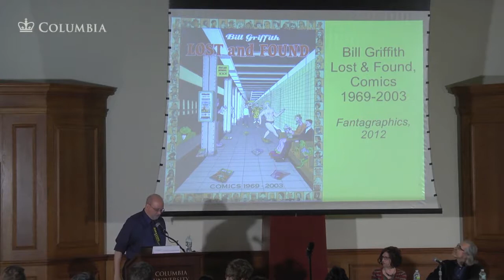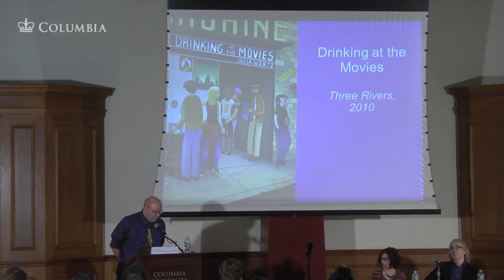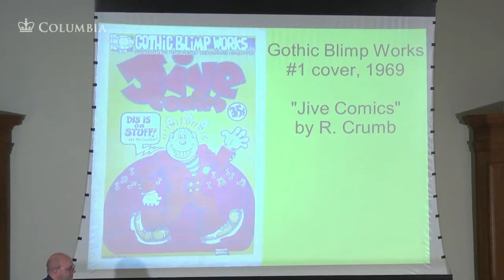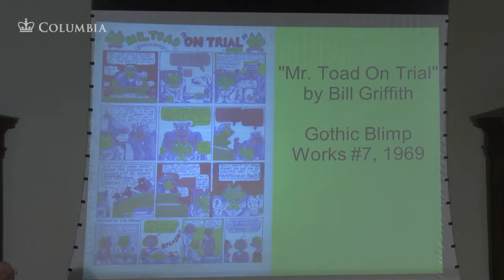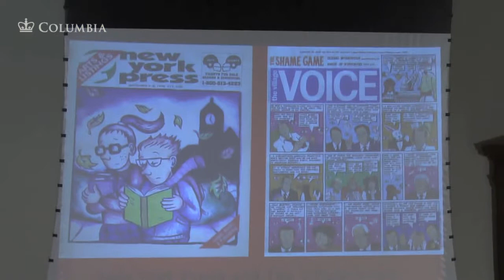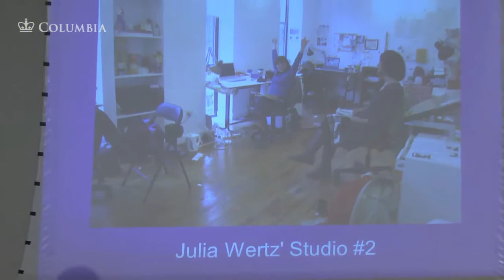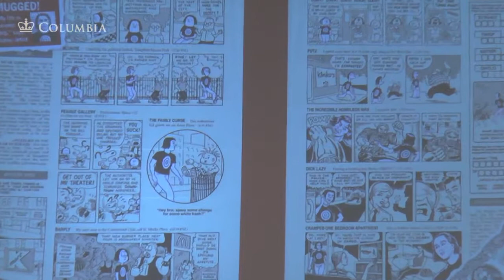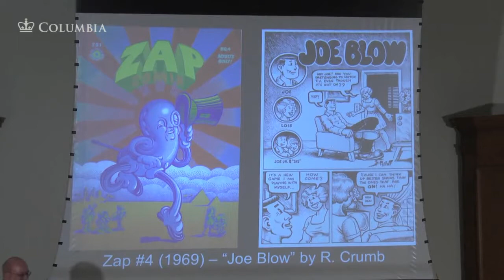Columbia University Libraries: Comic New York - A Symposium: Day 1, Panel 3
Columbia University Libraries; Comic New York - A Symposium: Cartoonists and Scholars Talk NYC Comics

Saturday and Sunday March 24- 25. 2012